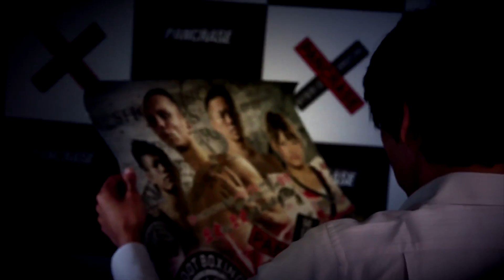『SHOOT BOXING2013 act.3』 パンクラス対抗戦